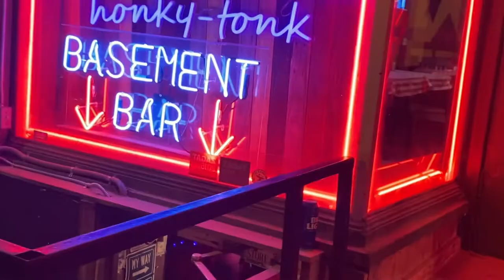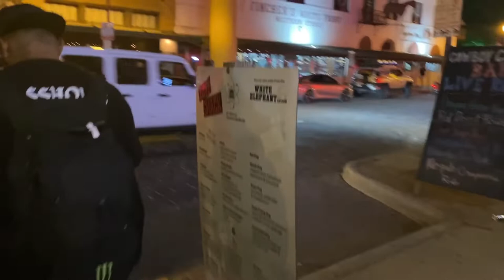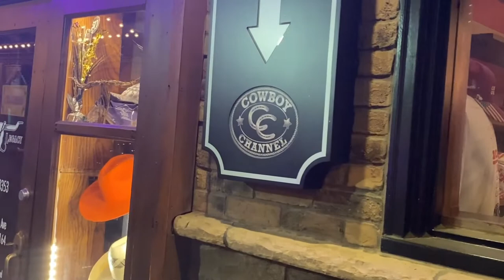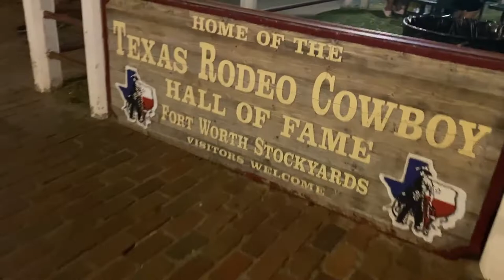Fort Worth Stockyards | WARNING: ONLY FOR FUN PEOPLE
Fort Worth Stockyards Fun | WARNING: ONLY FOR FUN PEOPLE